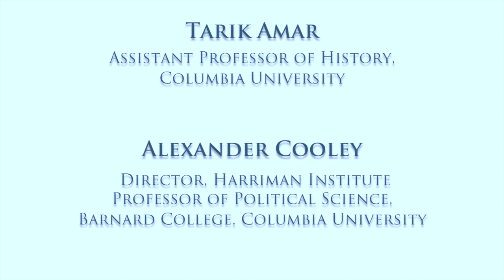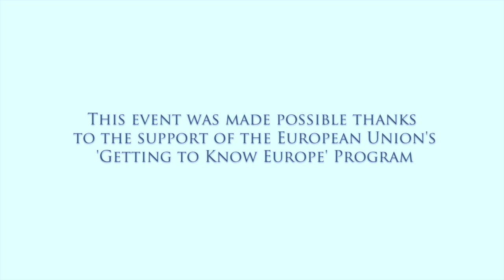The EU, the US and the Crisis in Ukraine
The European Union and the United States have joined efforts to try to contain and resolve the crisis in Ukraine. This close cooperation has not been without its tensions. Speakers at this roundtable discussion will compare the EU and US approaches to the crisis and efforts to address it, and will also present their visions of possible outcomes to the conflict.

Speakers:
Pierre Vimont, Senior Associate at Carnegie Europe, former Secretary-General of the European External Action Service, former Ambassador of France to the United States and Permanent Representative of France to the European Union

Tarik Amar, Assistant Professor of History, Columbia University

Alexander Cooley, Director, Harriman Institute; Professor Political Science, Barnard College

Moderator: Adam Tooze, Director, European Institute; Kathryn and Shelby Cullom Davis Professor of History